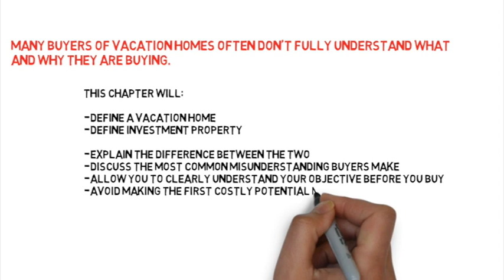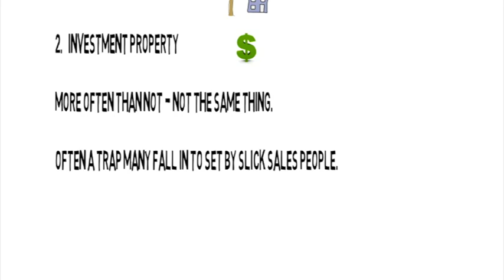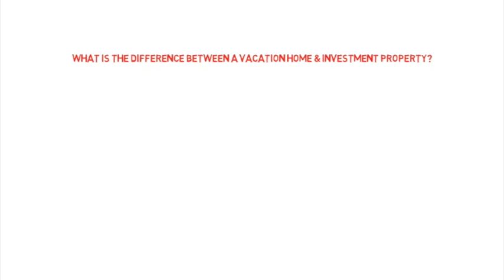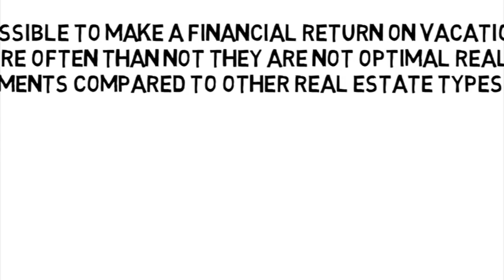Vacation homes are NOT good investments EXPLAINED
Are vacation homes a good investment? If you are thinking of investing in a vacation home this question may be one you are asking. The problem is vacation homes today are often sold as an investment property first that you can use for vacation. This is more often than not is not the case. If you are looking at buying an investment property, vacation homes are not the best and most optimal investment vehicle as there are generally much better real estate investments offering better returns that are more stable and less risk than owning a vacation home.